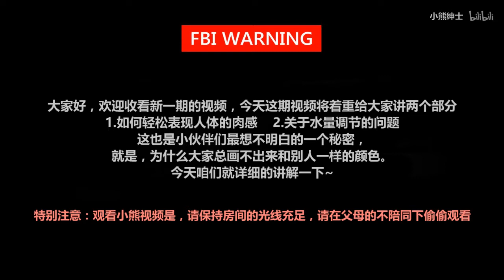【手绘】教你几个重要的绘画技巧，控制水量！【小熊绅士水彩】第一百二十一期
为什么画不出肉肉的妹子，为什么我画不出别人画的颜色，今天就带大家走近科学。
新浪微博：小熊绅士QAQ